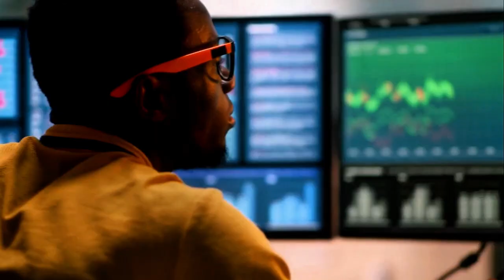CFSM STEAM Commercial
Discover the world of STEAM with M'Bwebe Ishangi’s engaging online course, From Slaveships to Steamships!

STEAM stands for Science, Technology, Engineering, Arts, and Math—fields that drive innovation and creativity.

Perfect for famiies age 13-75, this course brings these disciplines to life through history, hands-on projects, interactive lessons, and real-world applications.

You'll explore robotics, coding, art integration, and more, all from the comfort of your home.